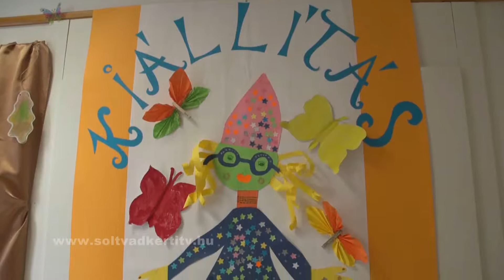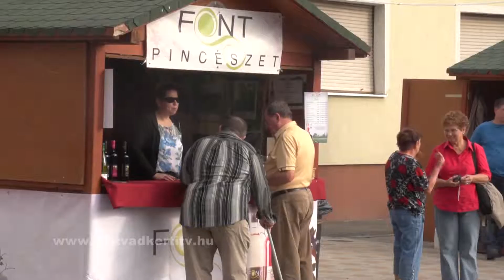Szüreti Fesztivál - programok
Soltvadkerten szeptember 17 - 20. között rendezik meg a szüreti fesztivált. Ismét lesz nyílt nap 19-én a repülőtéren! Szeretettel várják a sárkányrepülősök!